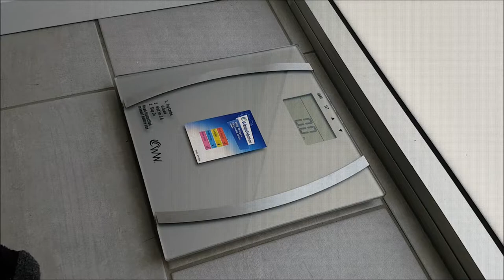5 WEEKS OUT | UPDATE & WEIGH IN